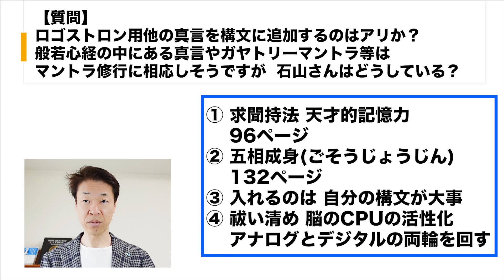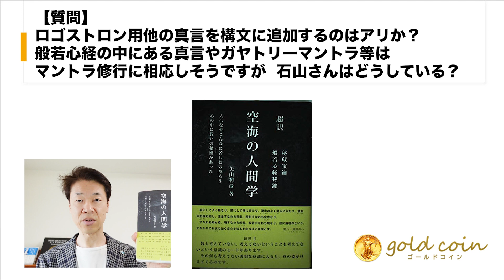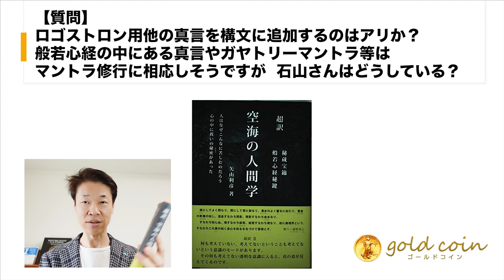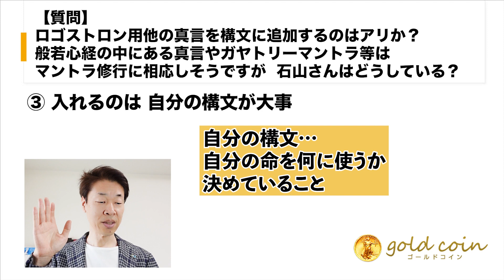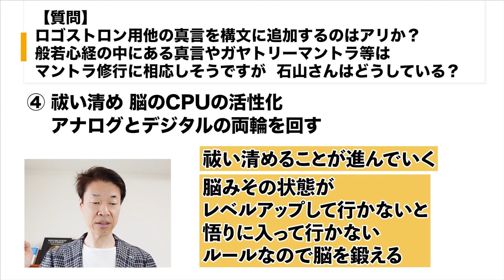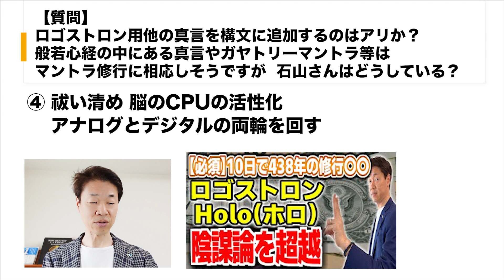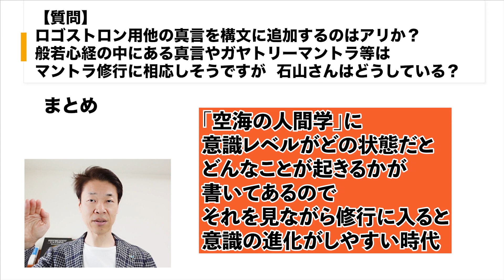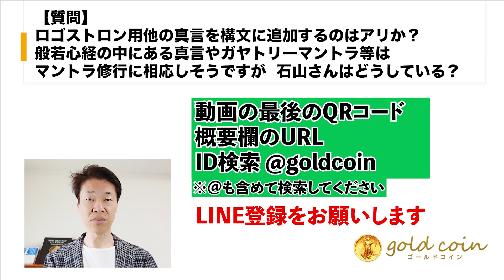【質問】ロゴストロン用他の真言を構文に追加アリ？般若心経の真言やガヤトリーマントラ等、石山はどうしている？①求聞持法②五相成身③自分の構文④脳のCPU活性化、アナログとデジタルの両輪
【目次】
00:00　オープニング
02:05　①求聞持法　　天才的記憶力　96ページ
03:34　②五相成身(ごそうじょうじん)132ページ
04:25　③入れるのは、自分の構文が大事
05:07　④祓い清め、脳のCPUの活性化、アナログとデジタルの両輪を回す
06:54　まとめ

1.どんなアンティークコインを買えばいいのか？4つのルールとは？

2.アンティークコイン投資で300万円稼ぐ方法について、お話しします。

3.アンティークコイン投資を極める、失敗する人の大半は、〇〇がないまま投資を始めている

5.現役投資家に学ぶ賢い金と金貨の買い方 + アンティークコインの買い方